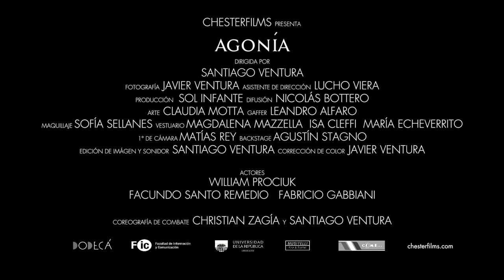AGONÍA - TEASER OFICIAL 2 | AGONY OFFICIAL TEASER 2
Dirigida por Santiago Ventura

Actuaron:
William Prociuk
Ramiro Perdomo, Facundo Santo Remedio y Fabricio Gabbiani

Fotografía: Javier Ventura
1ero De Cámara: Matías Rey
2ndo De Cámara: Maxi Sagredo y Claudio Scarpa

Asistencia de Dirección: Lucho Viera
1era Asistente de Dirección: Justina Tina

Producción: Sol Infante
Difusión: Nicolás Bottero

Gaffer: Leandro Alfaro
Grip: Fernando Alfaro
Electricos: Christian Torrado y Federico Castelli

Arte: Claudia Motta
Asistente de Arte: Sebastian Piñeyro

Vestuario: Magdalena Mazzella, Isa Cleffi y María Echeverrito

Maquillaje: Sofia Sellanes

Asistente de Arte y Maquillaje Macarena Delucchi

Data Manager: Claudio Lucchi

Backstage: Agustin Stagno
Cámaras Backstage: Rocio Facal, Santiago Botta y Sofia Diena
Editores Backstage: Diego Días, Ramiro Así y Nicolás Villaroel

Agradecimientos:
Museo Blanes, EAC (Espacio de Arte Contemporáneo) y a todos los extras que hicieron posible esta realización.

Gracias por los comentarios y no se olviden que los LIKE´s hacen mas y mejor chester.

Thanks for the comments and don't forget that LIKE's help to make chester awesome.